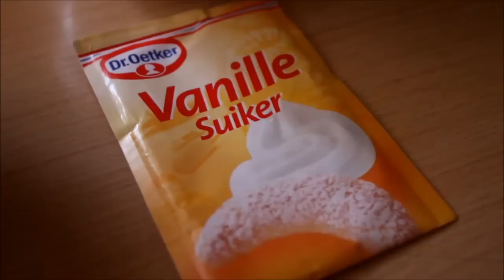Hoe maak je een fijne cake?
In deze video laat ik je een basis recept zien voor een fijne cake.
- 200 gram roomboter
- 1 zakje vanillesuiker
- 200 gram bloem
- 200 gram suiker
- 3 eieren

Vond je het een leuke video?
🔔 zet het NOTIFICATIE BELLETJE aan zodat je een melding krijgt als ik een nieuwe video online zet...
👍 LIKE als je meer van dit soort video's wilt zien
💬 COMMENT voor van alles! (ook voor verzoekjes etc.)